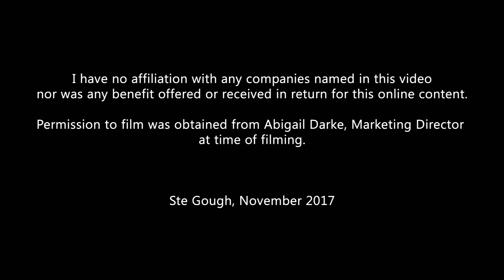Batch Testing at Eley UK - Part 1: Introduction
In this first part I talk about some of the pitfalls encountered during filming this content, and what can be expected from further releases in this series of videos.